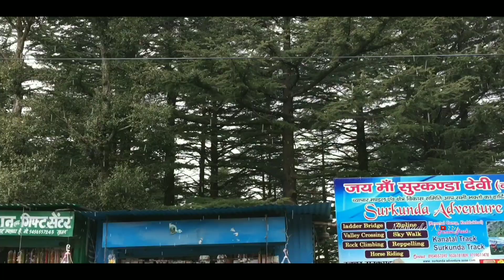Surkanda Devi Temple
History:-
According to old stories about the origin of worship at the site is associated with the legend of Sati, who was the wife of the ascetic god Shiva and daughter of the Puranic god-king Daksha. Daksha was unhappy with his daughter’s choice of husband, and when he performed a grand Vedic sacrifice for all the deities. Sati’s father Daksha made some derogatory remarks about her husband and she had flung herself in the yajna fires. Meanwhile, Shiva was stricken with grief and angry at the loss of his wife. He put Sati’s body over his shoulder and began his tandava (dance of cosmic destruction) throughout the heaven. The other Gods, afraid of their tandav, forced Vishnu to calm down Shiva. Thus, wherever Shiva wandered while dancing, Vishnu followed. He sent his Sudarshan wheel to destroy the corpse of Sati. Pieces of Sati body fell until Shiva was left without a body to carry. There are 51 pieces of Sati’s body scattered across all over the Indian subcontinent. These places are called shakti peethas and dedicated to various powerful goddesses. When Shiva was passing over this place on his way back to Kailash carrying Sati’s body, her head fell down at the spot where the sacred temple of Surkhanda Devi stands and due to which the temple’s got its name as sirkhanda which in the passage of time is now called Surkanda.